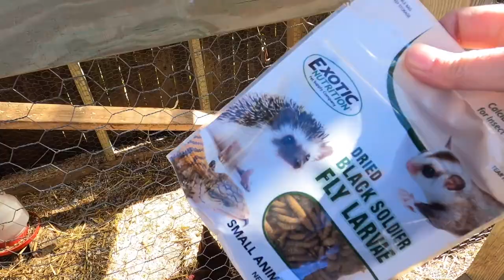For the Flock | Chickenluv subscription box 2021 |unboxing | visit backyard chickens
Hello friends,
I am so excited over this month's mini box! We will also take a look at the chickens in their new coop! Come see!!